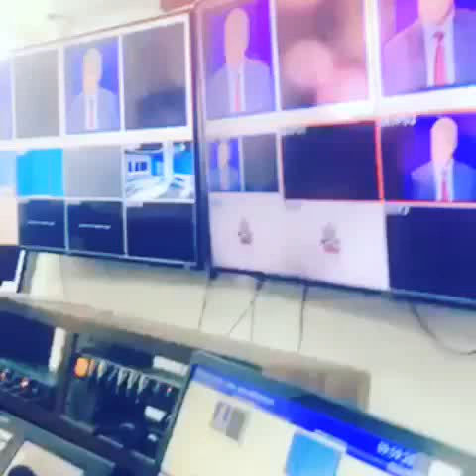If An Egg Is Broken By Outside Force, Life Ends. If Broken By Inside Force, Life